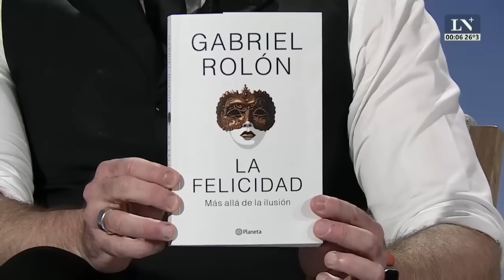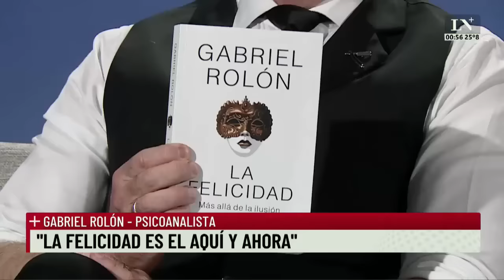Gabriel Rolón: "Amar a alguien es otorgarle un poder sobre vos"; +Entrevistas con Luis Novaresio